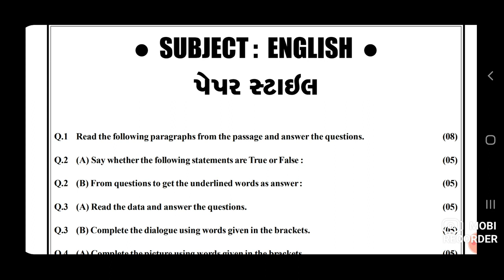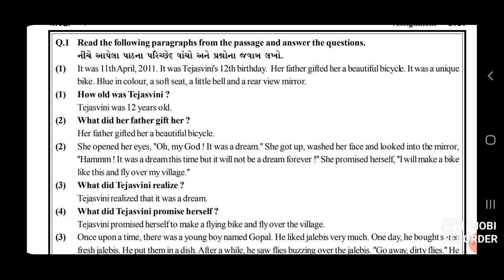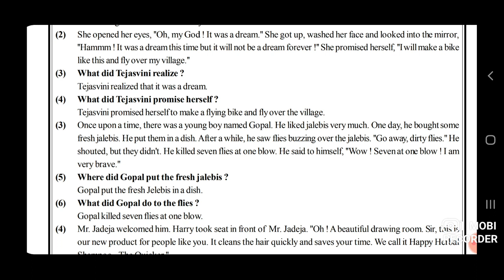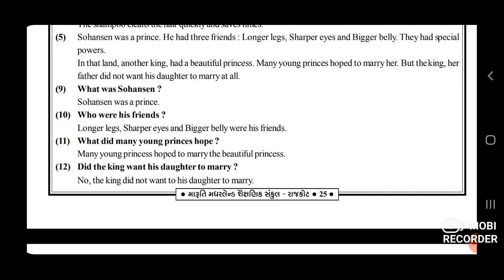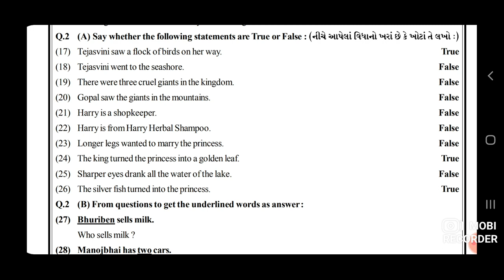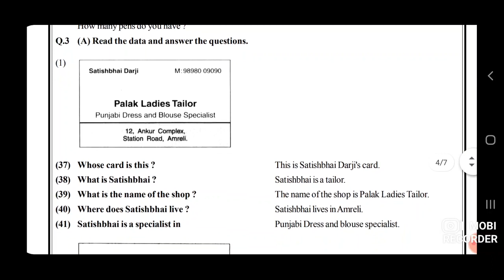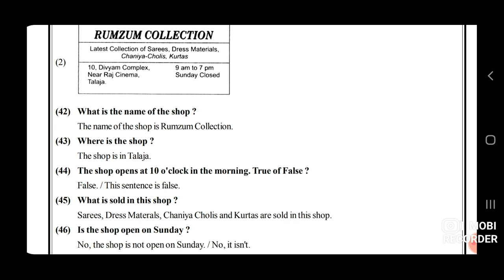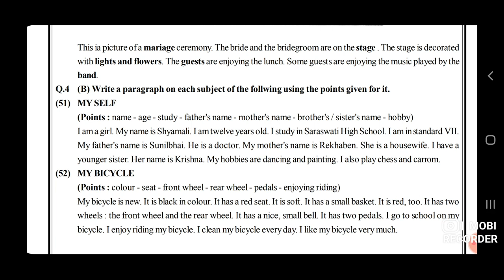7th English ( Paper Style and Revision )